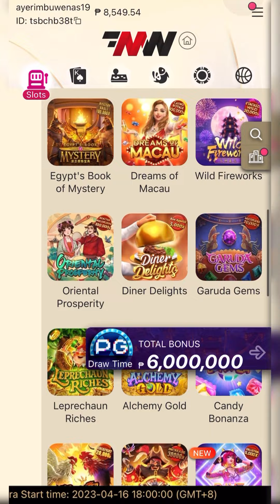Crypto Gold buy bonus bet 100! 🤑👌🏻| PG Soft | MW Gaming | MW Play | Casino | Cashout